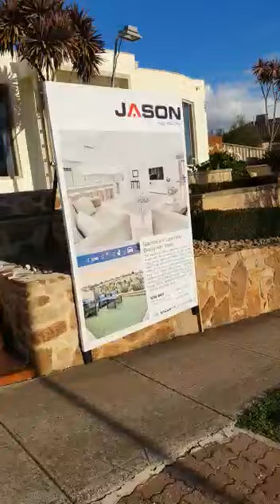52 Clare Boulevard Greenvale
Jason Real Estate is proud to present this Spacious and Light Filled Beauty with Views! Please join us for a look around the property with thanks to our fantastic vendor for assisting with the filming during the current restrictions.